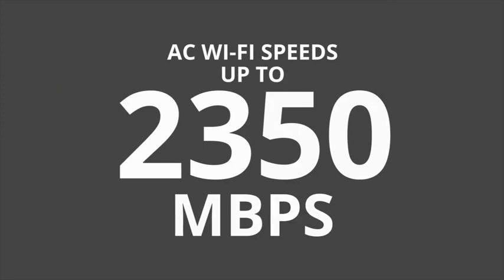ARRIS SURFboard SBG7600AC2 DOCSIS 3.0 Cable Modem & AC2350 Dual-Band Wi-Fi Router, Approved Reviews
This is the best Modem Router Combos in the marketplace with cheap price that you can easily afford.
ARRIS SURFboard SBG7600AC2 DOCSIS 3.0 Cable Modem & AC2350 Dual-Band Wi-Fi Router, Approved for Cox, Spectrum, Xfinity & others (black) Reviews:

DOCSIS Cable Modem, AC2350 dual-band Wi-Fi, 4 port Gigabit Router (cable digital voice service not supported)
Compatible with major U.S. Cable Internet Providers including Cox, Spectrum, Xfinity & others. Cable internet service required. Not compatible with ATT, Verizon, CenturyLink or other DSL or Fiber internet providers.
32 downstream & 8 upstream channels. Best for cable internet speed plans up to 1 Gbps. Cable internet service required.
Wave 2 AC2350 dual-band concurrent Wi-Fi Router with 4 Gigabit Ethernet ports.
Setup and manage your network with the SURFboard Manager app
Power your network with speed and performance with a space-saving all-in-one device! The SBG7600AC2 combines a DOCSIS 3.0 cable modem and an 802.11ac Wi-Fi router with 4 Gigabit Ethernet ports, in one, powerful device. With 32 downstream and 8 upstream channels it is perfect for gaming, streaming and sharing. No more managing multiple devices. The all-in-one SBG7600AC2 fits nicely into any home office and saves you money on monthly modem rental fees.
ARRIS SURFboard SBG7600AC2 DOCSIS 3.0 Cable Modem & AC2350 Dual-Band Wi-Fi Router, Approved for Cox, Spectrum, Xfinity & others (black)